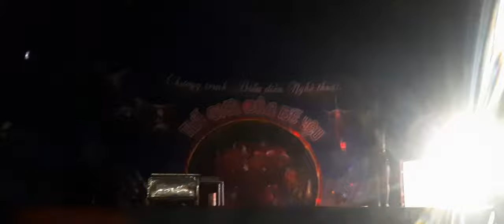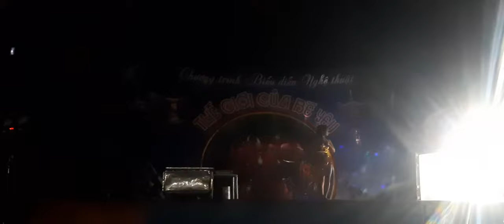Xiếc nghệ thuật lắc vòng